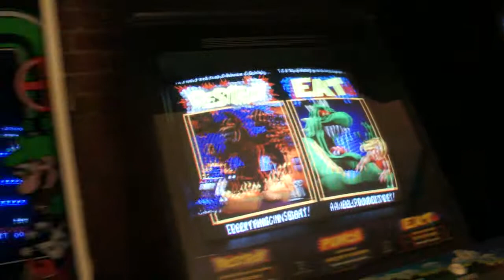The Pipe Room - September 26, 2011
Just a quick video of The Pipe Room.